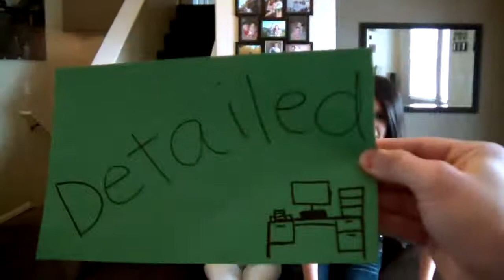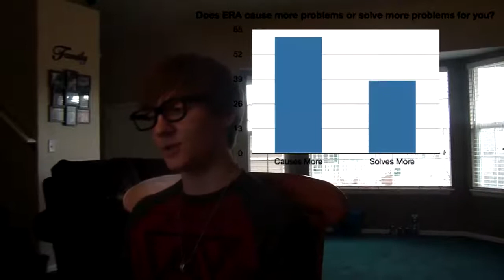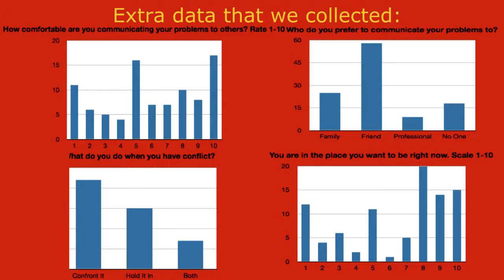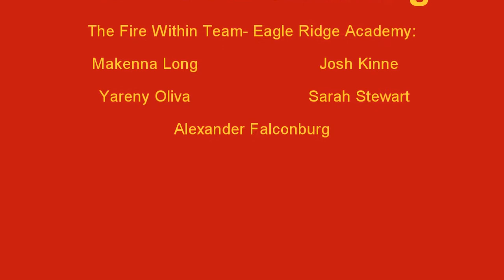FIRE WITHIN Business Proposal: Eagle Ridge Academy